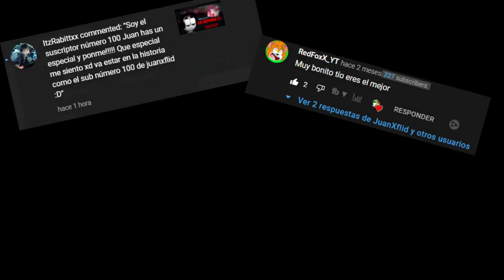"Standar Adventure" By JuanxflidYT (Me) | XXL Hard Demon + 3 coins | Geometry Dash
"Standar Adventure" es un nivel de casi 5min similar a niveles como: Dream Travel, Biru, Erou, etc. Principalmente en The Farewell By JonathanGD ,54K objetos porque, refleja lo que representa el nivel, una aventura standar. Si quieres saber sobre mas niveles, te recomiendo seguirme en mi Twitter

Level info:
ID: 75805391
Duration: 4:50min
XL
Dificulty: Hard Demon / Insane Demon